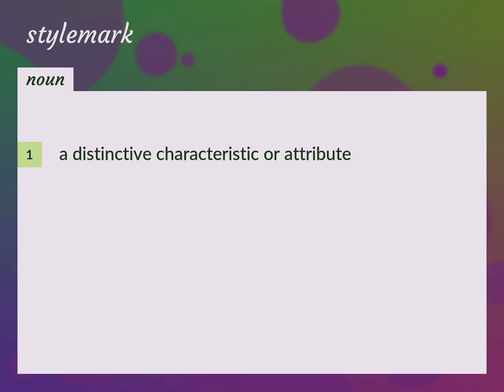Stylemark | meaning of Stylemark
What is STYLEMARK meaning?